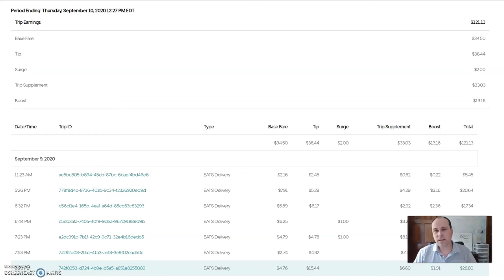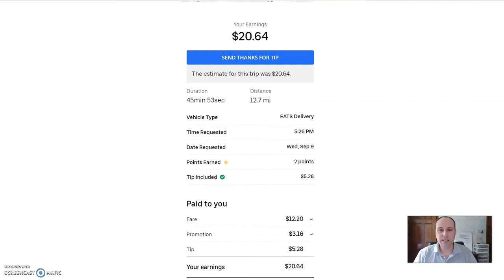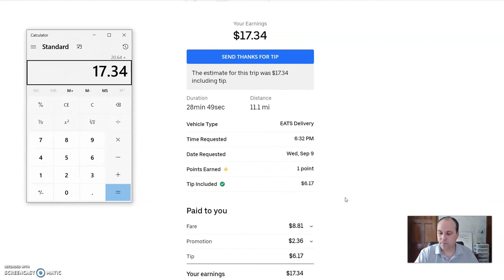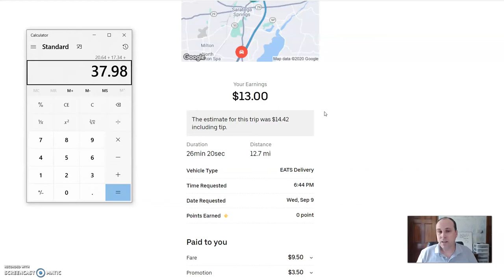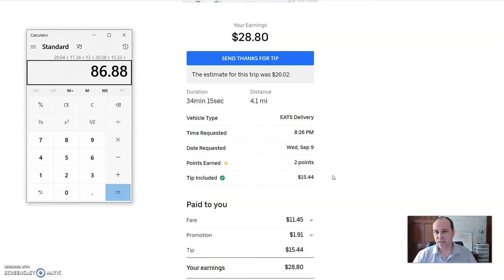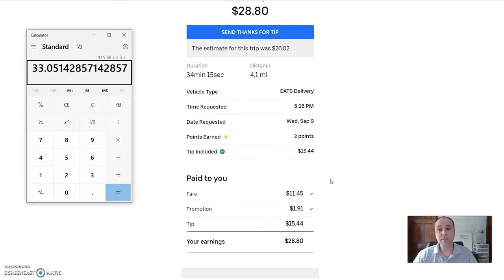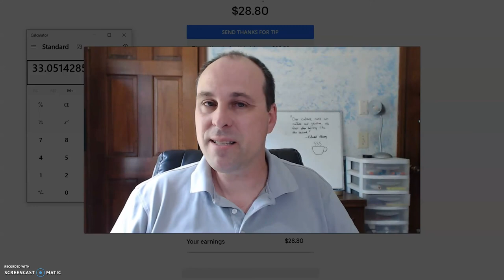How I Earned $33 an Hour on Uber Eats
In this video, I breakdown my earnings from one night where I earned $33 and hour.

Drink caddy for spill-free deliveries